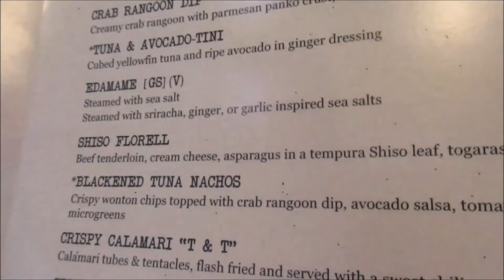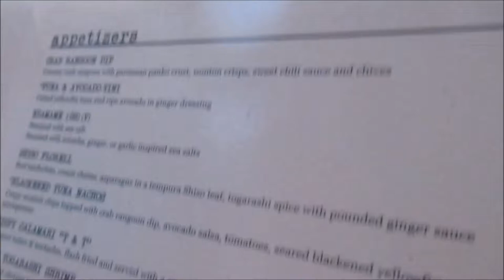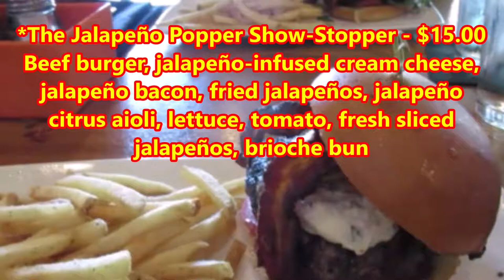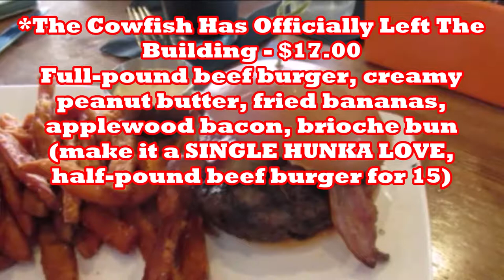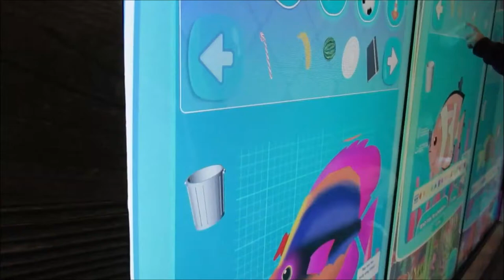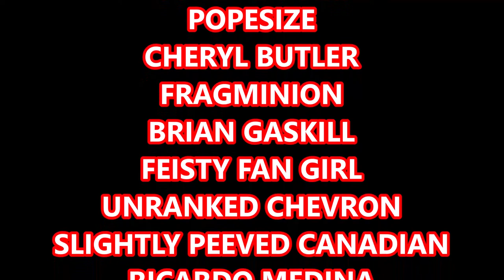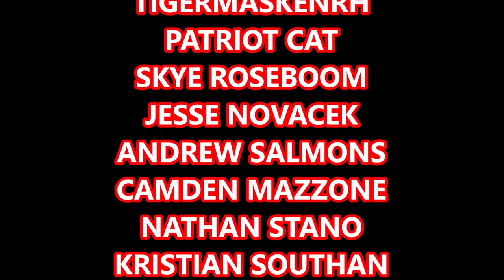Is It A Cow? Is It A Fish? It's A Dining Review At Universal Studios Florida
We went out to see the Grinch and other things out at Universal Studios. On our way we stopped at the Cowfish for a bite, and had quite a good time.

COMIX DIVISION
NERDROTIC CHANNEL
VARIOUS
CHRIS BARFIELD
TODD VANPOOL
BRIAN GASKILL
FEISTY FAN GIRL
UNRANKED CHEVRON
SLIGHTLY PEEVED CANADIAN
RICARDO MEDINA
KENNETH CURTIS BROWN
JASON CLARK
TIGERMASKENRH
PATRIOT CAT
SKYE ROSEBOOM
JESSE NOVACEK
ANDREW SALMONS
CAMDEN MAZZONE
NATHAN STANO
KRISTIAN SOUTHAN
J FAIRCLOUGH
DH
GR

COMIX DIVISION
NERDROTIC CHANNEL